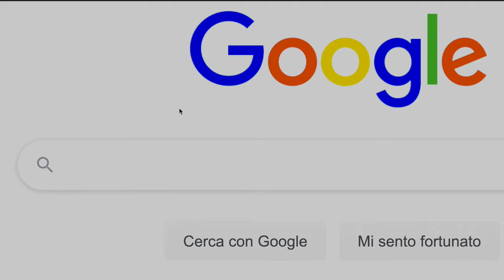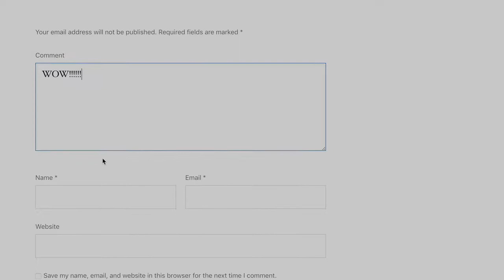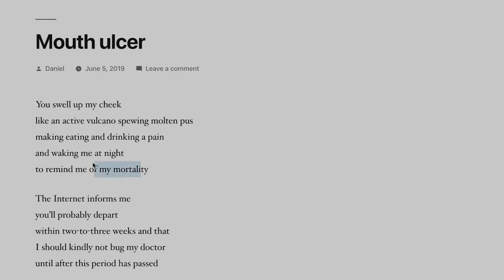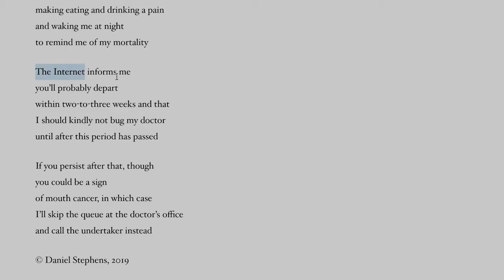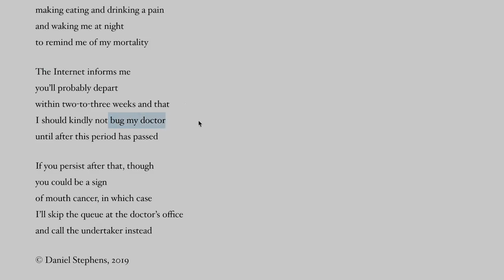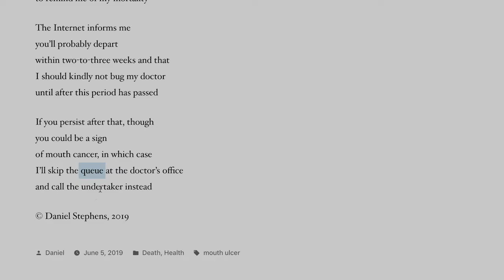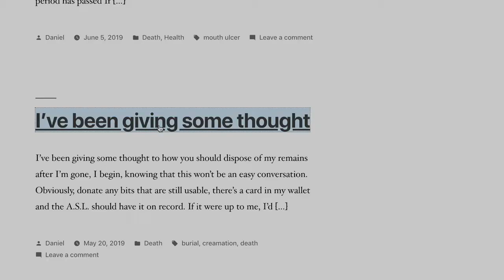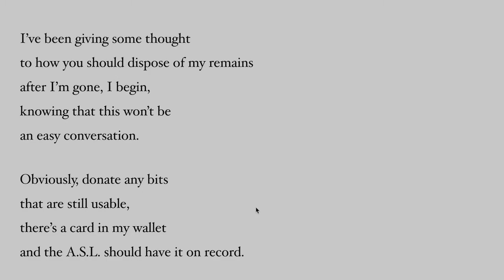DANIEL STEPHENS 'S DEAD POETS SOCIETY- Gesellschaft der Toten Dichter - MUNDGESCHWÜR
OnlinePoem.com was a website born from the creativity of Daniel Stephens and other collaborators. I found his work unconventional and never touched before by others so I took the chance, suggested by other collaborator, to deal with this subject.

Onlinepoem.com e' un sito partorito dalla creatività di Daniel Stephens che però tratta i temi in maniera del tutto anti-convenzionale, come non è mai stato trattato anche dagli altri e per questo motivo ho colto l'occasione, anche suggerita da altri collaboratori di poter trattare la seguente tematica con un piglio ironico e ovviamente anche in parte cinico.

Onlinepoem. com ist eine Seite, die aus der Kreativität von Daniel Stephens entstanden ist, aber sie behandelt die Themen auf eine völlig unkonventionelle Art und Weise, wie sie noch nie von anderen behandelt wurde, und aus diesem Grund habe ich, auch auf Anregung anderer Mitwirkender, die Gelegenheit genutzt, das folgende Thema mit einem ironischen und natürlich auch teilweise zynischen Ansatz zu behandeln. vival'azione die Kraft des Denkens

Onlinepoem.com сайт, порожденный творчеством Даниэля Стивенса, который все же обращается с темами полностью анти-договорным способом, как он не был никогда не рассматриваемым также другими, и по этой причине я воспользовался случаем, также подсказанным другими сотрудниками следующая тематика смочь общаться с ироническим и очевидно также частично циничным взглядом. # вивал' акция

OnlinePoem. com était un site Internet né de la créativité de Daniel Stephens et d'autres collaborateurs. J'ai trouvé son travail peu conventionnel et jamais touché auparavant par d'autres ainsi j'ai saisi l'occasion, suggéré par d'autre collaborateur, pour m'occuper de ce sujet. # keepupwiththegreatwork

OnlinePoem. com era un sitio web nacido de la creatividad de Daniel Stephens y otros colaboradores. Encontré su trabajo poco convencional y nunca mencioné antes por otros por tanto tomé la posibilidad, sugerida por otro colaborador, para tratar con este sujeto. # keepupwiththegreatwork

OnlinePoem. com是一个来自丹尼尔·斯蒂芬斯和其他合作者创造力的网站。 我发现他的工作是非常规的，以前从未被别人接触过，所以我抓住机会，在其他合作者的建议下，来处理这个问题。# 跟上伟大的工作

Onlinepoem。comはDaniel Stephensの創造性から生まれたサイトですが、トピックをまったく従来とは異なる方法で扱い、他の人がこれまで扱ったことがないため、Arun Arem私は死ぬが機会をとって以下をぬいました 対象を皮肉な、そしてもちろん部分的に皮肉なアプローチで扱う。vival'azione＃思考の力#vivalibertydiespression

Onlinepoem. com to strona zrodzona z kreatywności Daniela Stephensa, ale Arun Arem umiera, ale korzysta z okazji: Traktuj poprzedni temat ironicznym i oczywiście częściowo ironicznym podejściem. vival'azione power myśli